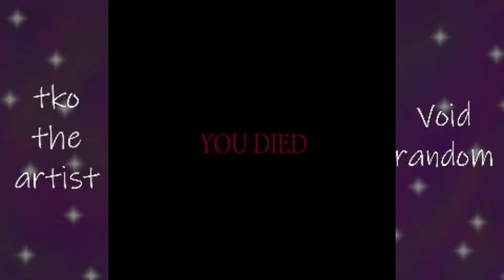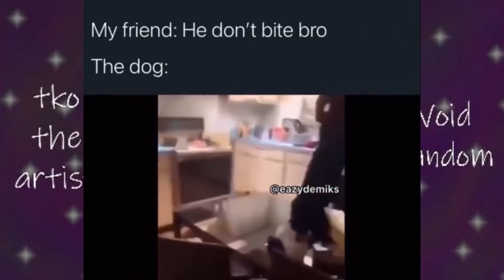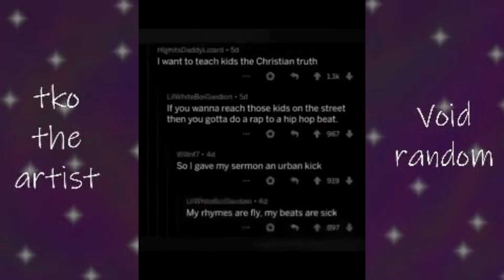Funny memes compilation #35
I gathered the funniest memes I could find